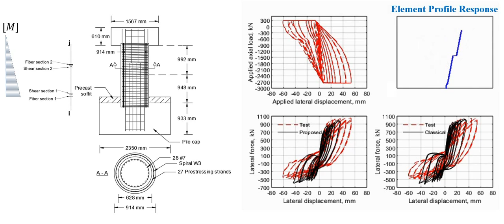Force-Based Element with Axial-Flexure-Shear Interaction for Modeling RF/PT Concrete Members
This video presents the modeling of a (cantilever) prestressed concrete pile member that is subjected to combined axial and lateral loads. As shown in the top-left plot, the pile is subjected to a varying axial load as a function of the induced lateral displacements to simulate frame action in the pile group. The proposed force-based frame element with axial-flexure-shear interaction capabilities is named as 'Proposed' in the bottom-left plot, where it is compared with the experimentally measured response. The classical force-based element response (no shear action) is compared with the experimental response in the bottom-right plot. The top-right plot presents the response of the Proposed Element Profile. It can be observed that a dominant shear response occurs at the mid-height of the pile, while a flexural plastic hinge is formed at the pile-to-pile cap connection, which includes rotational movements due to strain penetration effects.